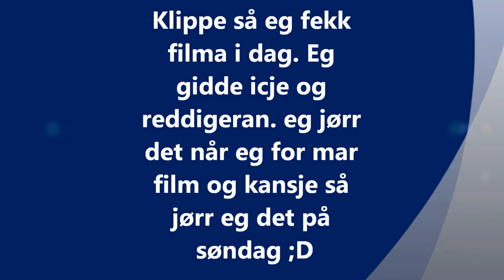Airsoft war in Norway (Go Pro HD Hero 2) (HD)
We had a littel airsoft war in the woods off norway in hevy rain. It is filmed whit Go Pro HD Hero 2.